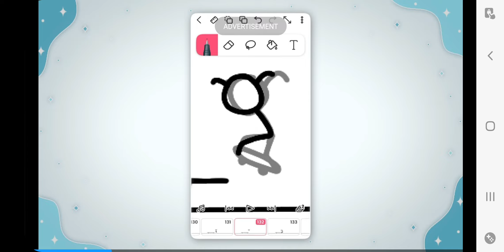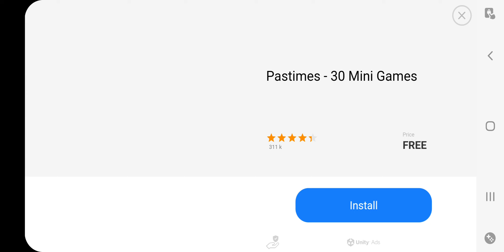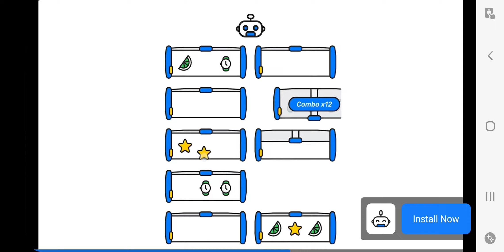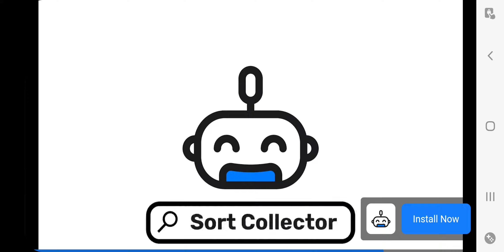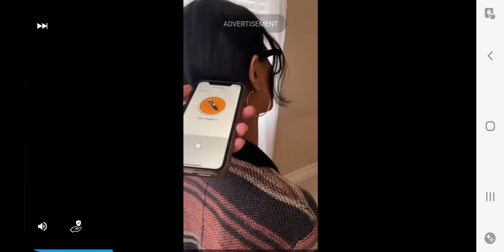my singing monsters the lost landscape with my wife in my head and I have to go back 😩 😫 😪